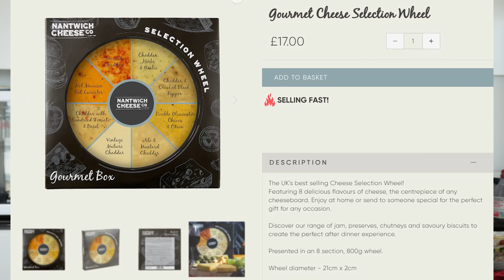Best Cheese in the UK - A Taste Sensation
Best cheese in the UK - a taste sensation. This is some of the best cheese I have tasted. Nantwich Cheese Co is a fantastic cheese company and I will be ordering my cheese wheels from here in future. Try it for yourself. nantwich @nantwichcheese7735